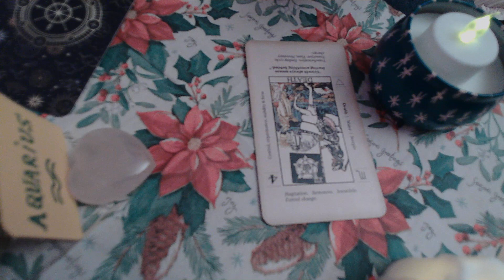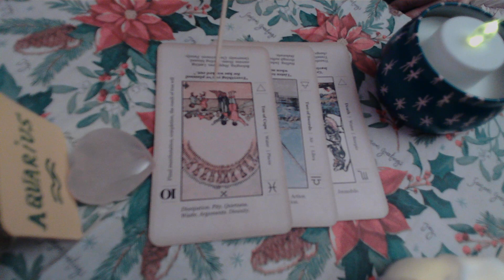AQUARIUS Nov 13 Nov 27